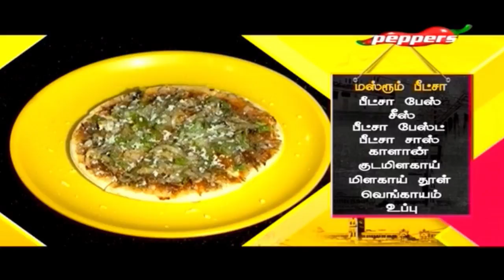Thattu Kadai - Snack King, West Mambalam, Chennai | 01 November 2018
Thattu Kadai :

On this episode of Stir Fry, we take you to One of the famous Snack King, West Mambalam,,Chennai...